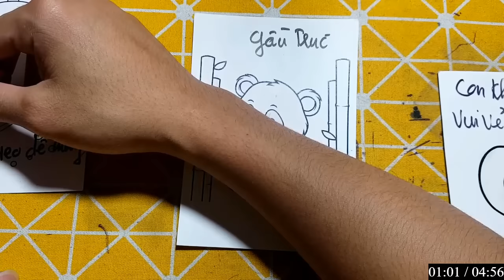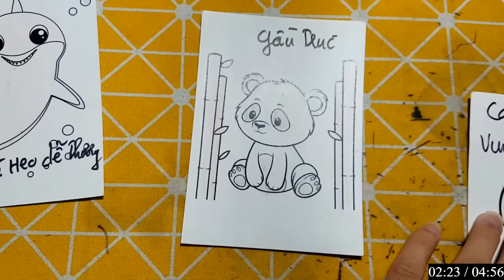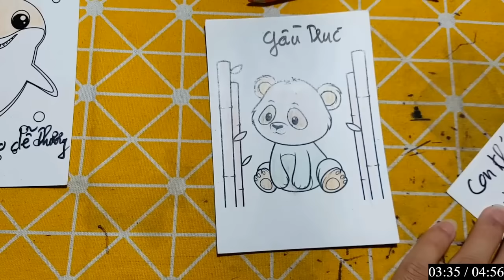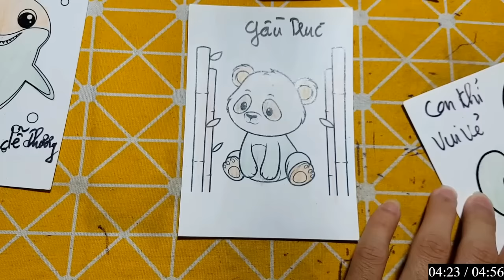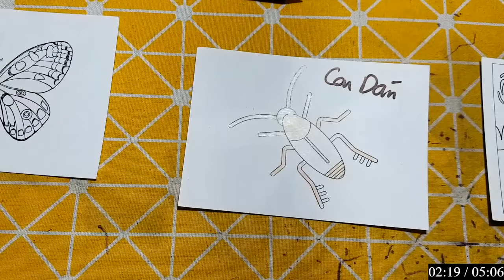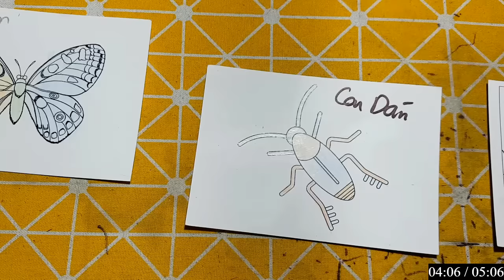IMRAN EDITZ | Làm Đồ Chơi, Con Vật Bằng Giấy Thủ Công: GẤU TRÚC PANDA và CON GIÁN